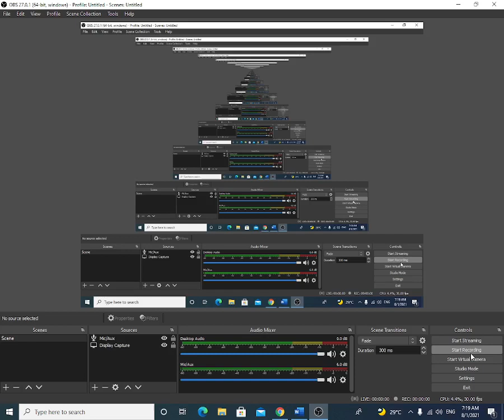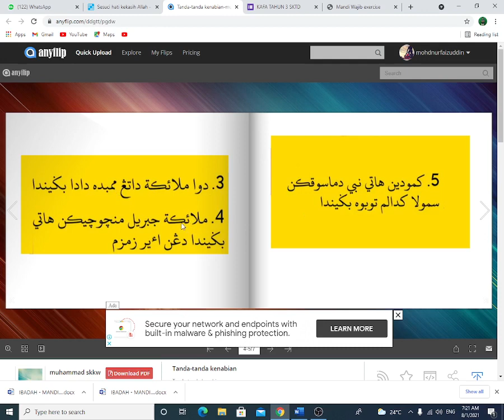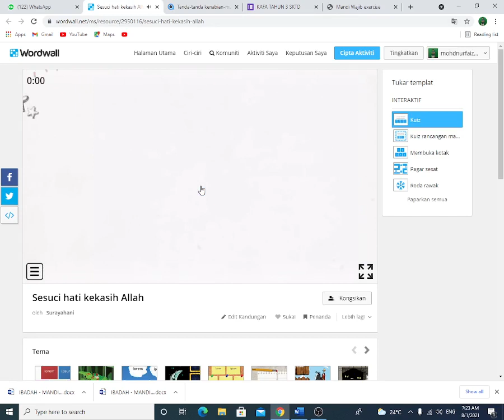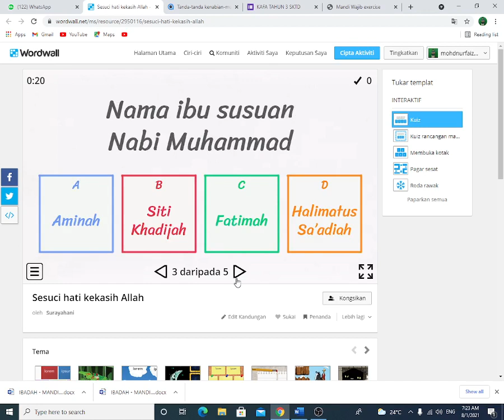tanda-tanda kenabian | sirah tahun 3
sirah tahun 3 tanda tanda kenabian
link latihan